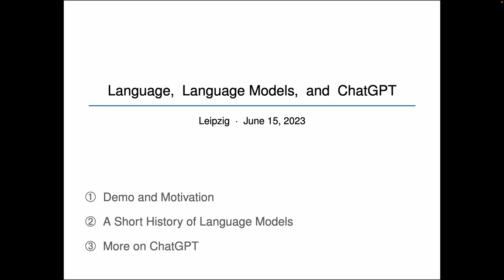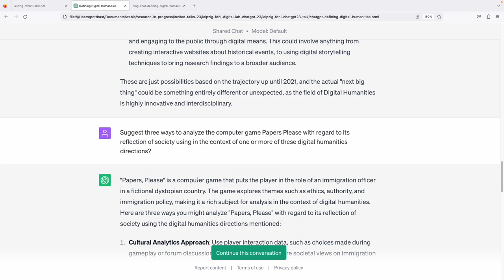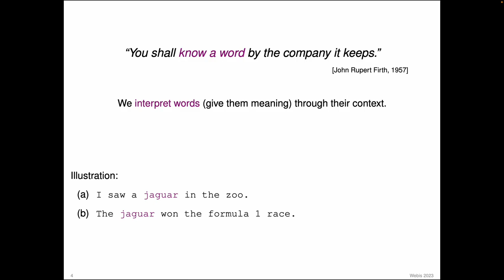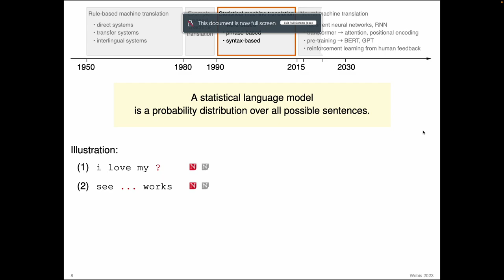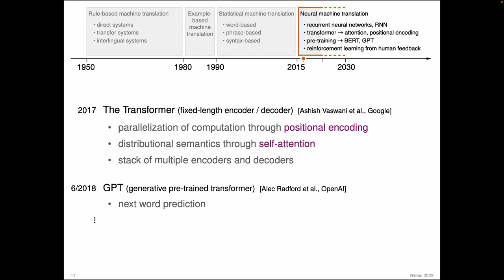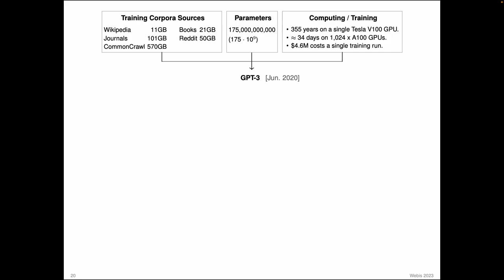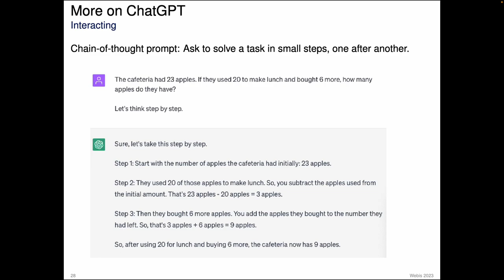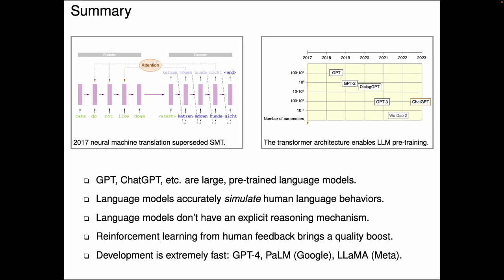FDHL 2023 Talk: Language, Language Models, and ChatGPT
Venue: Forum Digital Humanities Leipzig (FDHL)
Title: Language, Language Models, and ChatGPT
Speaker: Martin Potthast, Leipzig University